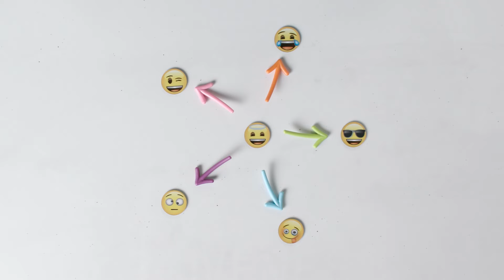What is Forgiveness?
God will always forgive us, and that’s just one of the many reasons why we forgive! Here’s a quick look at what it means to forgive, and check out more videos from our What? Why? How?